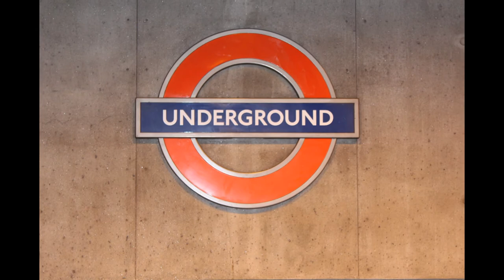Snappy – Capturing Moments! (Part B)